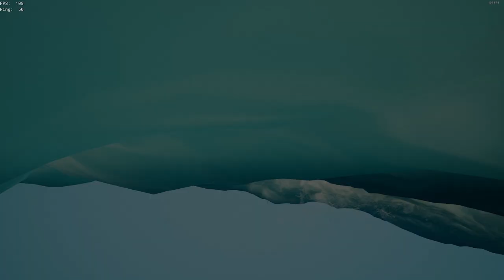smartest speed hacker